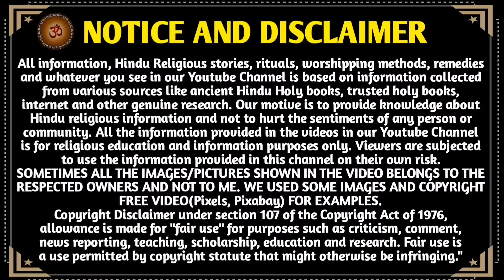નિર્જળા ભીમ એકાદશી 2024 ક્યારે છે ? Nirjala Ekadashi 2024 | Bhim Ekadashi 2024